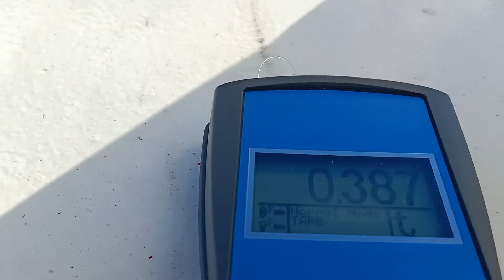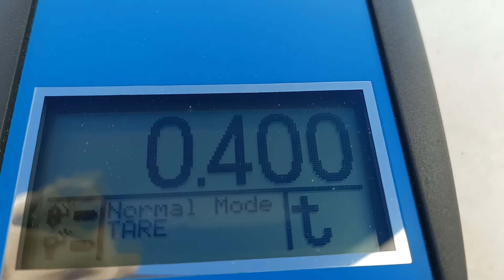preparing for load test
crane load test